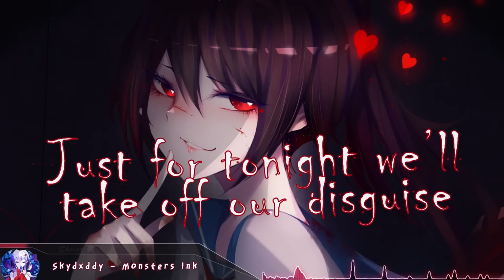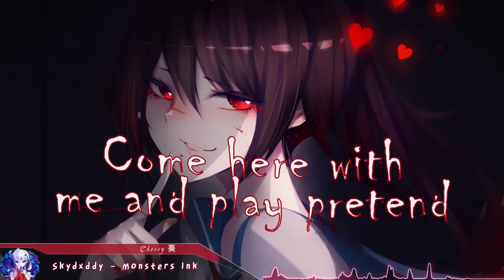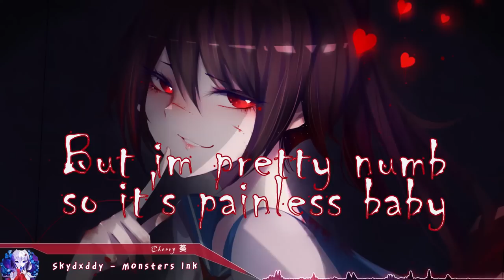Nightcore - Monsters Ink - (Lyrics)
SkyDxddy - Monsters Ink (Nightcore)

Support the Original Artist(s):
SkyDxddy